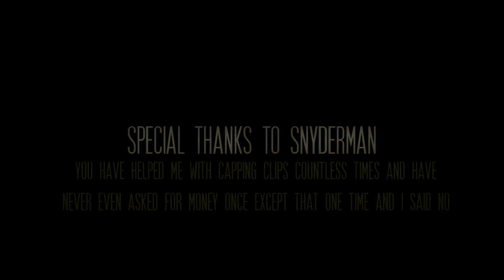Oakley : : Halo Reach Montage 1 100% MLG!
Oakley First Reach amazing gameplay inculding a nice under pressure  noscope
2:16